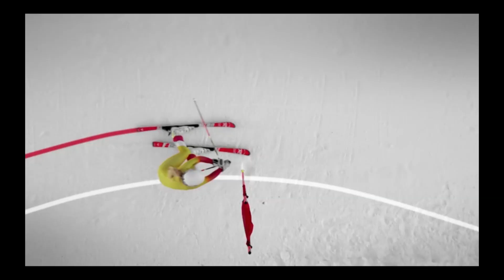Le tournage d'une capsule olympique à Découverte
VLAG 019 - ICI télé (radio-canada) présente de nouvelles disciplines des Jeux Olympiques de PyeongChang 2018. Ève Routhier montrait la mécanique du duel par équipe en ski alpin et j'ai amené ma caméra!

Info sur nos service de rassembleurs pour entreprises (événements, vidéo, animation, mobilisation)

Mon sac de caméra
Pas mal pratique pour filmer avec son cell